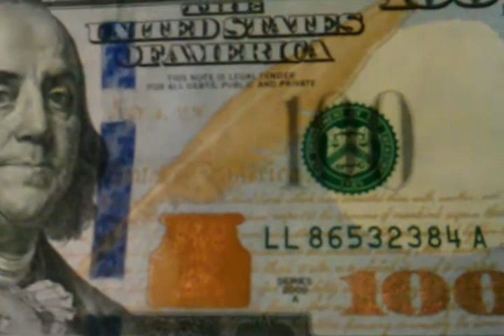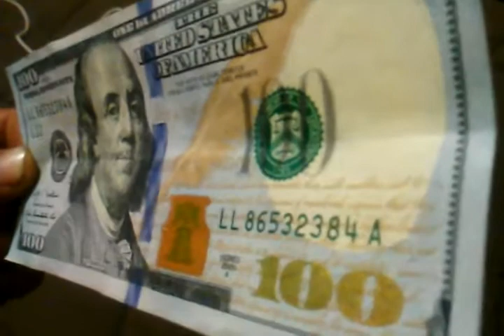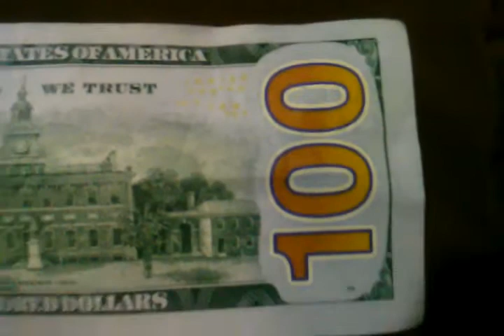Nuevo billete de 100 dolares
100,dolares,bill,billete.